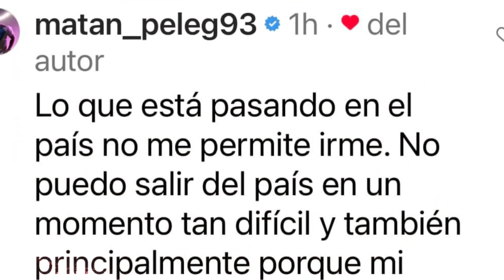La verdadera razón por la cual Matan Peleg no vendrá a Guatemala │ Cracks Guatemala